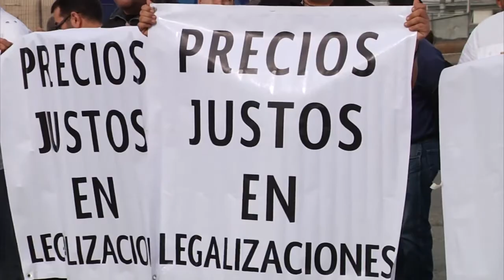Volverán a bloquear la garita de importación en Tijuana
Se programa un bloqueo el 26 de enero si las autoridades federales deciden no hacer compromisos con los comerciantes.